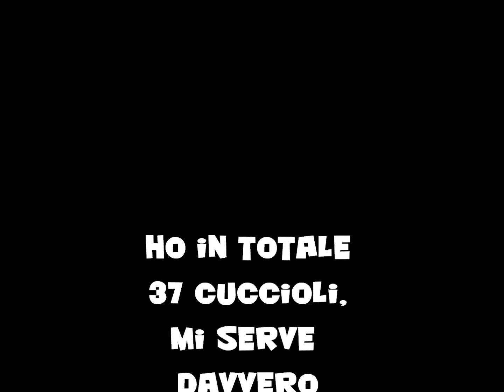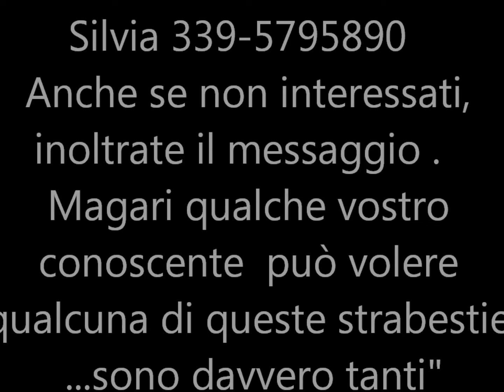Muro di Cani - Cerchi cuccioli Brescia?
"Ho in totale 37 cuccioli! mi serve una mano: Silvia 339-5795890. Anche se non interessati, inoltrate per favore. Magari qualche vostro conoscente può volere qualcuna di queste strabestie... sono davvero tanti, aiutateci per favore. Grazie".